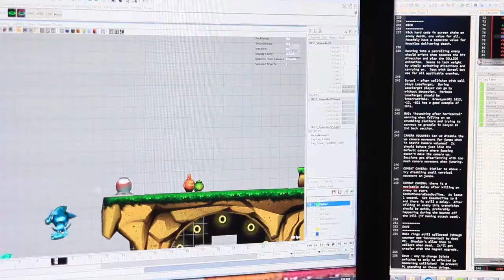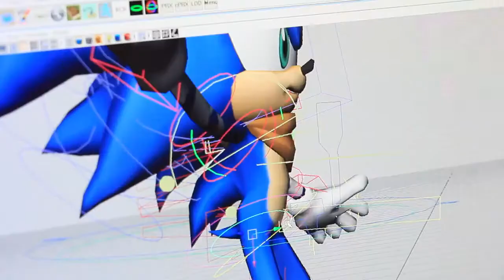Sonic Boom Shattered Crystal BTS